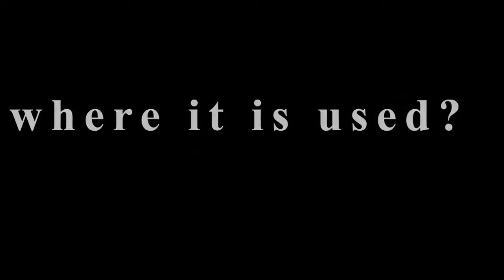48v Magnetic Track Lighting System Revolutionizes Home Decor!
Experience the future of home decor with the revolutionary 48v Magnetic Track Lighting System! This new minimalist lighting system by Flos Magnet Running is perfect for modern spaces looking for a sleek and stylish touch. Say goodbye to traditional lighting and hello to the future of interior design!

Are you looking for a minimalist lighting solution for your home? Look no further than the 48v Magnetic Track Lighting System. This system features a sleek, modern design and uses powerful magnets to attach the lighting fixtures to the track. It's perfect for illuminating any space, from living rooms to kitchens. We'll show you how to install and use the system, and you'll be amazed at the results. So if you're looking for an efficient, stylish, and affordable lighting solution, the 48v Magnetic Track Lighting System is the perfect choice!